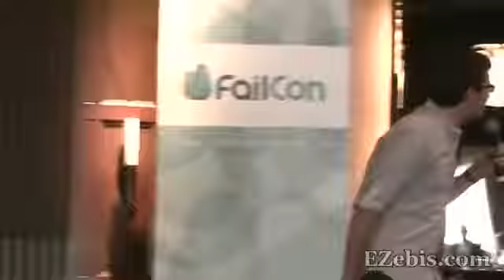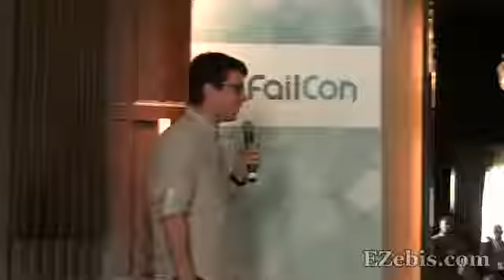Braden Kowitz, Google Ventures Stories about Design & Failure